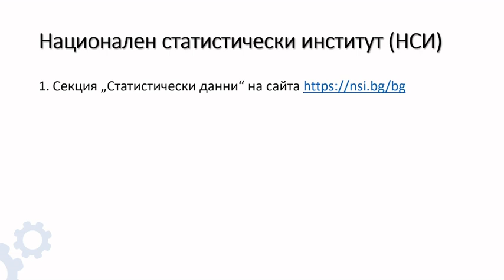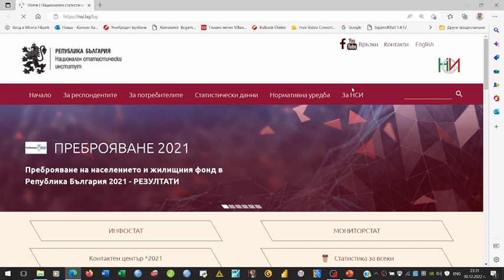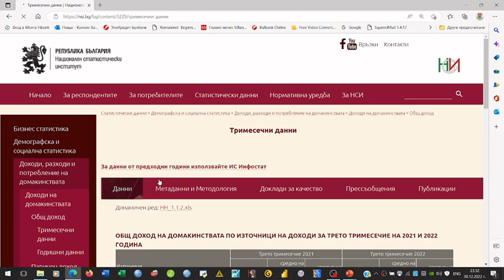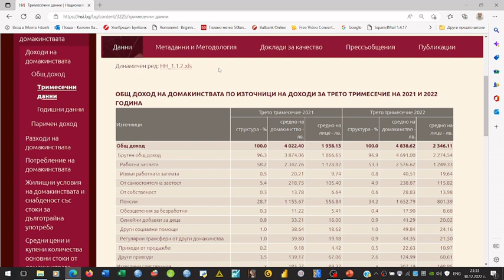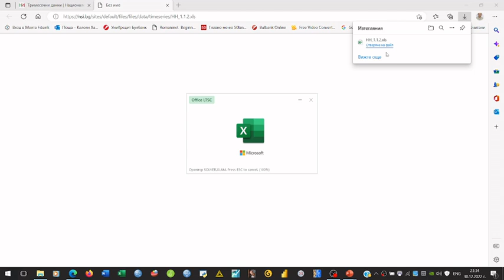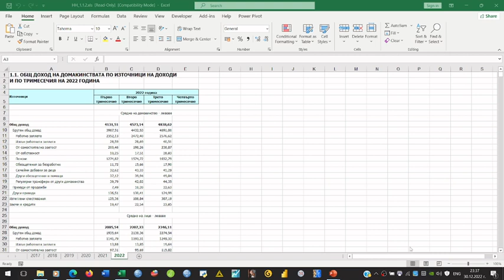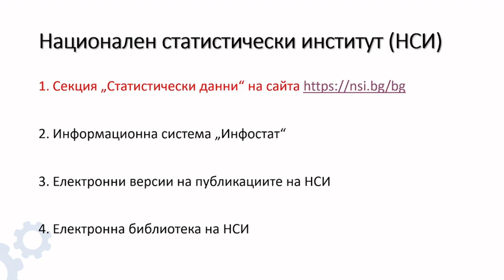Статистически данни на НСИ